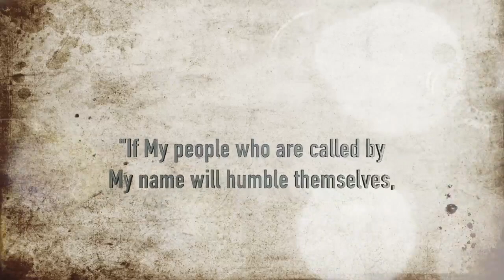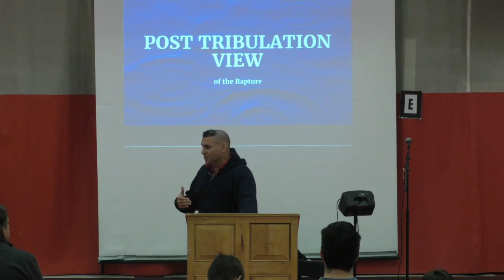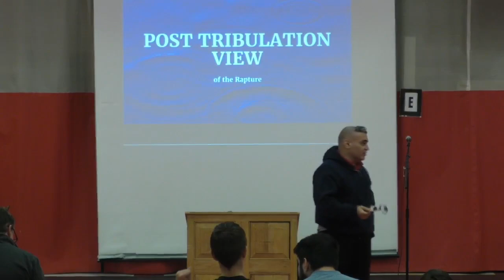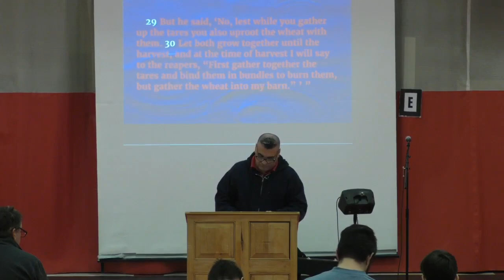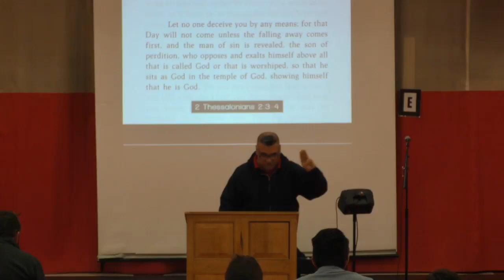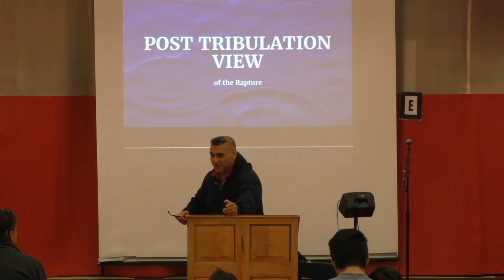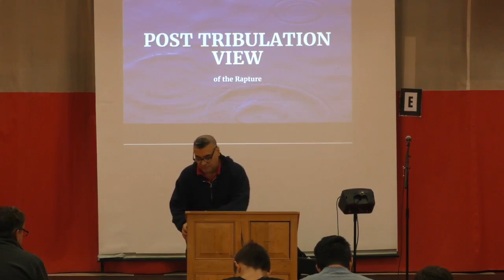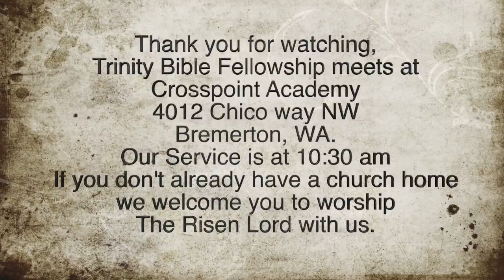A Post Trib View of the Rapture - Phil Fernandes